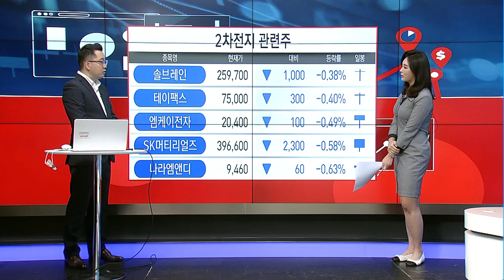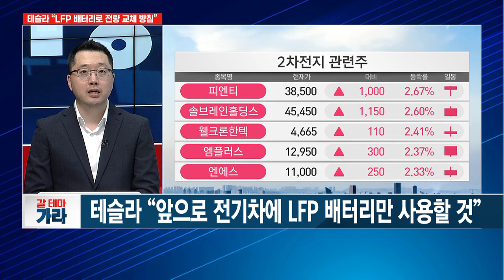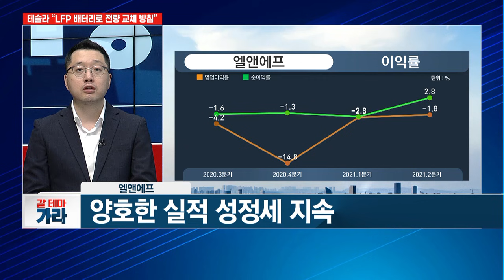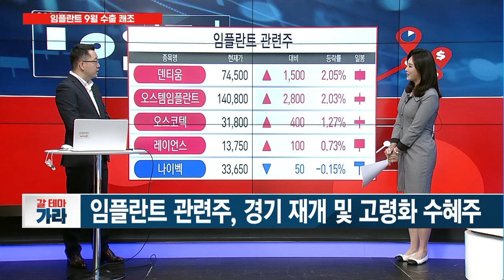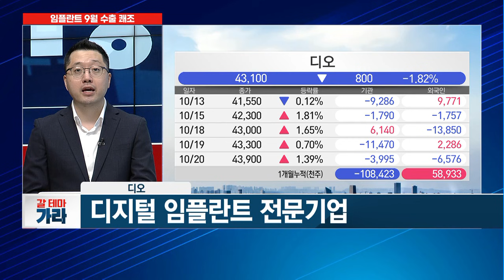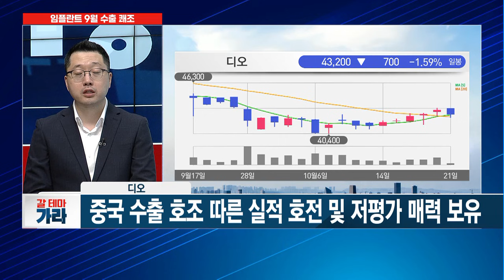[갈 테마 가라] 테슬라의 배신? 국내 2차전지주 대응 전략은? / 머니투데이방송 (증시, 증권)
10/21 이슈앤뷰

▶ 테슬라 '배터리 전량 교체’에 2차전지주 출렁…  대응은?
- 테슬라 "앞으로 전기차에 LFP 배터리만 사용할 것”
- 2차전지주, 주가 부담 속 금일 하락 과도 판단